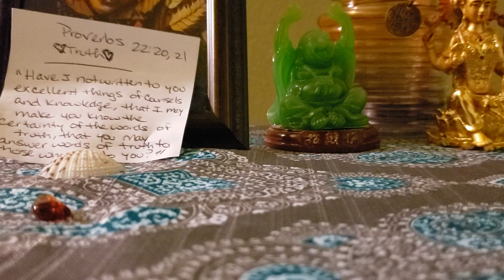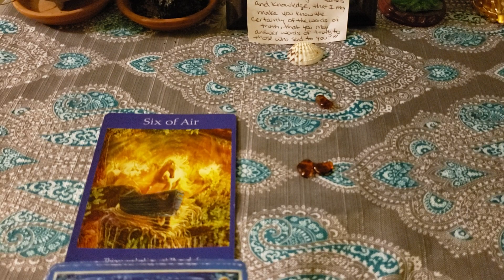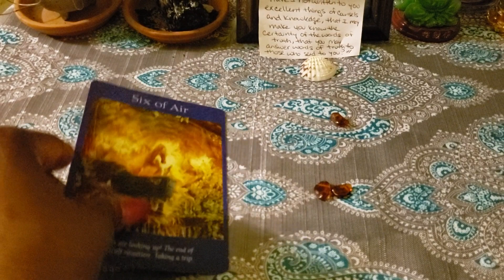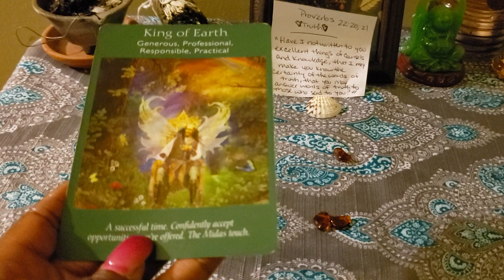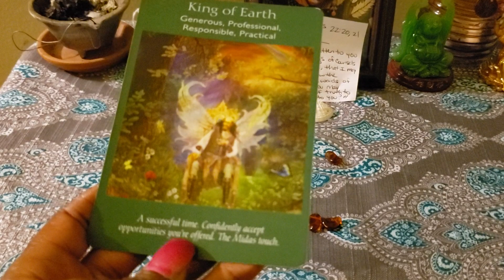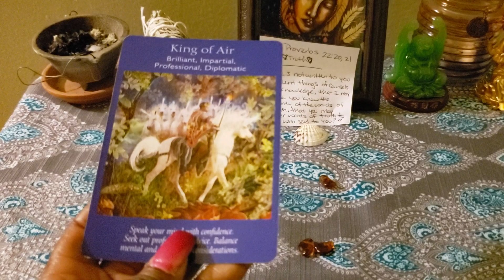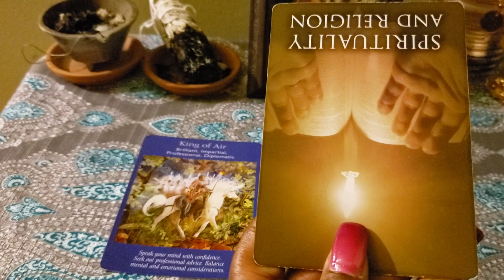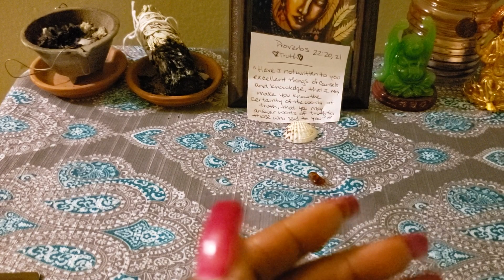Cancer-Scorpio-Pisces Message April 21st-28th: Started from the bottom Now you are here ! Blessed🕯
It will say Krystal Clear

2. The Affirmation/ Confirmation Number
will be Keykey'sDoorway Gmail Address

☆Love☆Purchase and ☆Support  in exploring the ☆Akashic Records Books with me.☺️

Till we meet again. I love you Cancer's, Scorpios, Pisces.We will see you on the other side. 😊